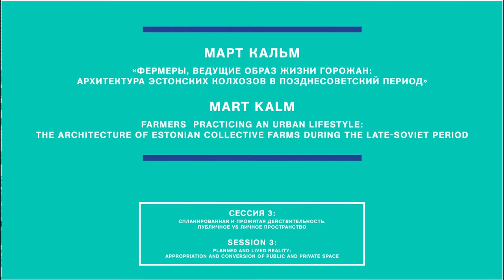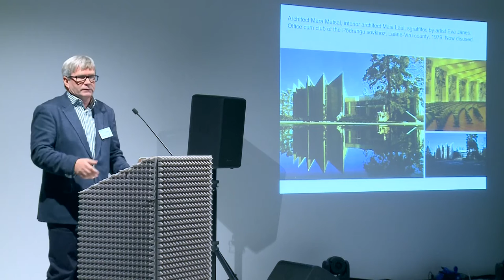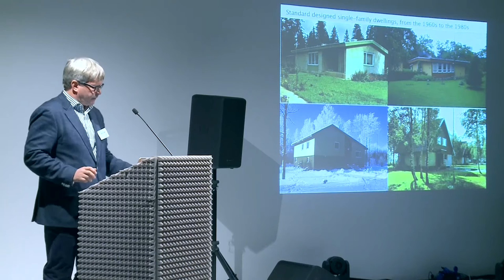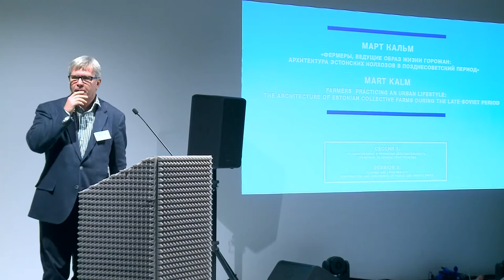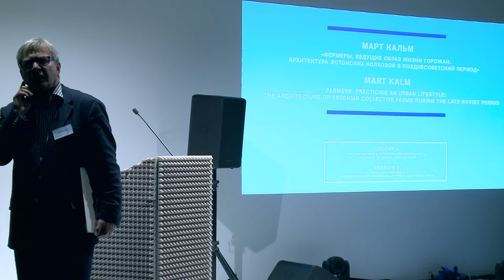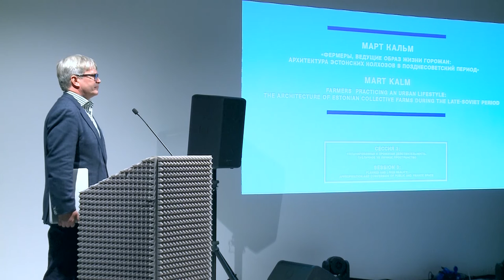Mart Kalm. The Architecture of Estonian Collective Farms During the Late-Soviet Period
Gagare 4th International Conference: a Long, Happy Life. Building and Thinking the Soviet City: 1956 to Now

Session 3: Planned and Lived Reality. Appropriation and Conversion of Public and Private Space
Mart Kalm. Farmers Practicing Urban Lifestyle: the Architecture of Estonian Collective Farms During the Late-Soviet Period

Mart Kalm is an Estonian architecture historian and critic. He was one of the founders of the Estonian Museum of Architecture, where he is currently the Rector. He co-chaired the Estonian Delegation at the UNESCO World Heritage Committee from 2010 to 2013 and has been an active member of DOCOMOMO. He has authored several books, including Architect Alar Kotli (1994), Estonian Functionalism: A Guidebook (1998), and Estonian 20th Century Architecture (2001).